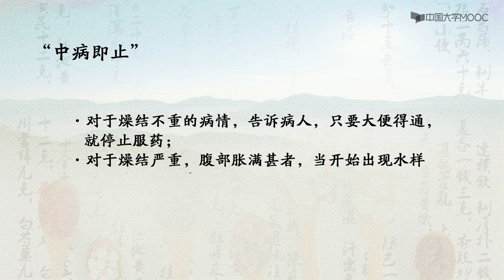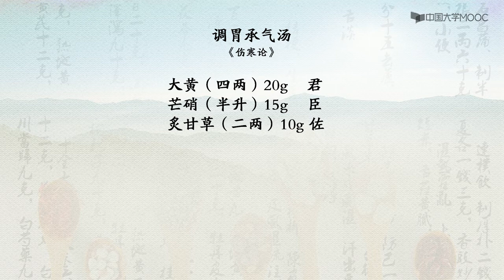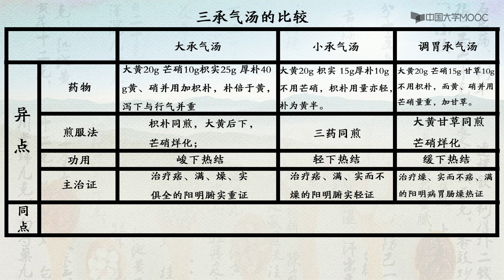中医方剂学| 10 1 3 大承气汤服法及临床运用 在评论区交流一下课后感想，印象更深刻，关注+点赞，更新更有动力哟~ （更多中医精彩内容，请看视频下方的内容说明）